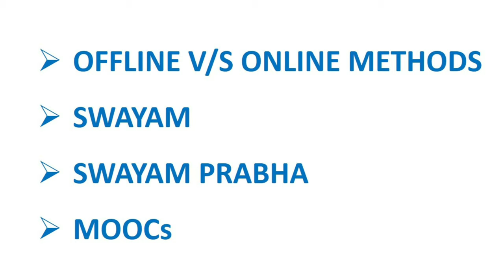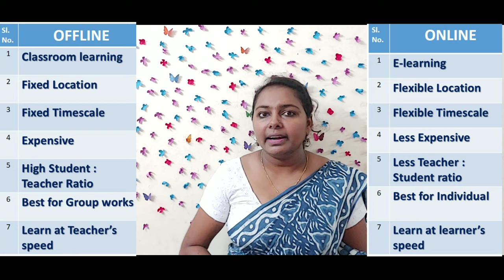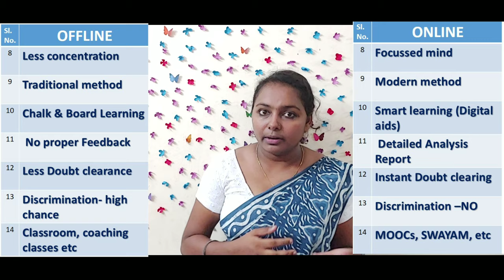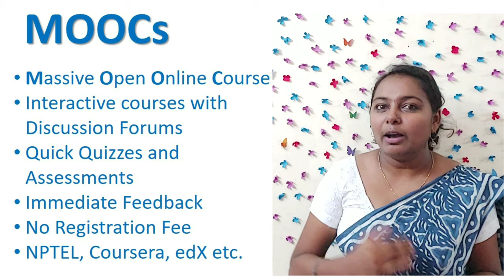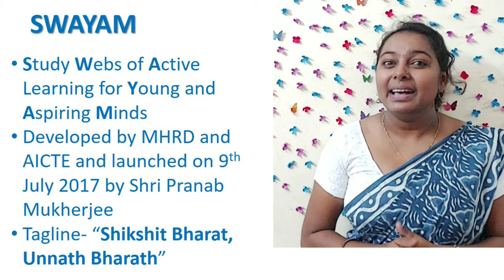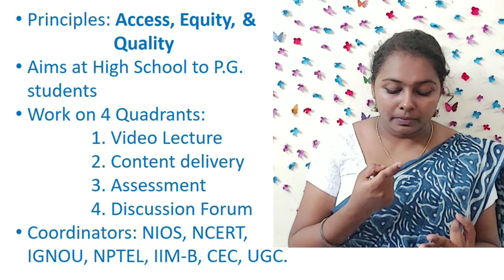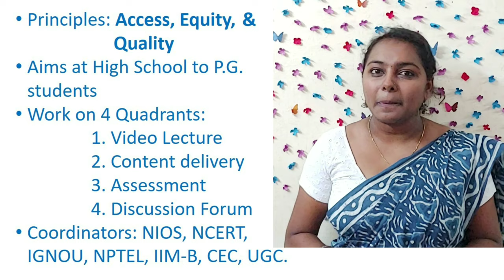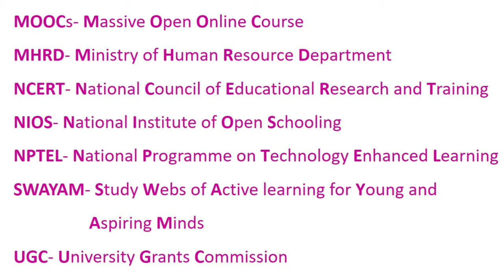UGC NET PAPER-1 | TEACHING APTITUDE -6 | ONLINE vs. OFFLINE| SWAYAM, SWAYAMPRABHA, MOOCs | മലയാളം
MHRD: Ministry of Human Resource Development.

Skolastik Frames.

This video comprises the Methods of Teaching.
-Online vs. Offline  Methods of Teaching
-SWAYAM
-SWAYAM PRABHA
-MOOC

This channel deals with UGC/NTA NET exam Paper 1. This video is meant for Malayali NET aspirants. The description is in Malayalam